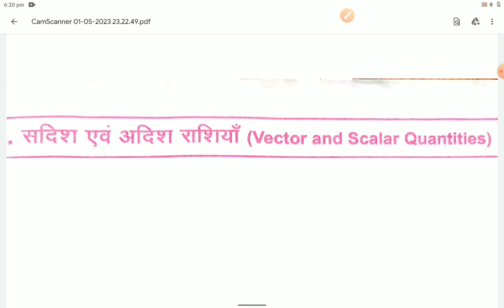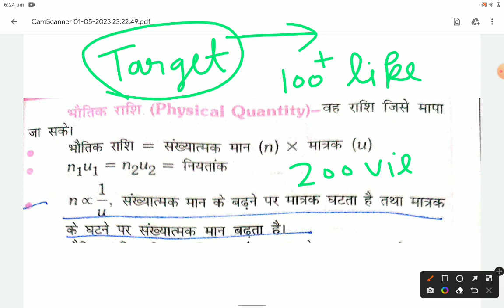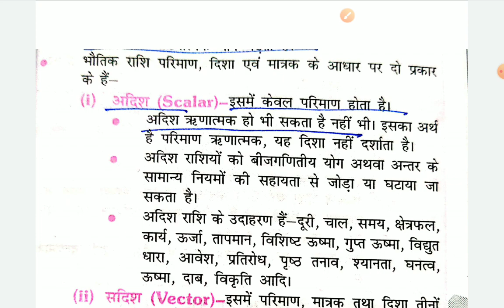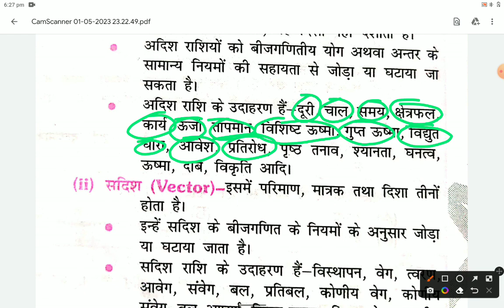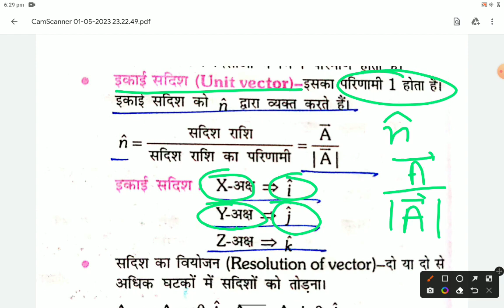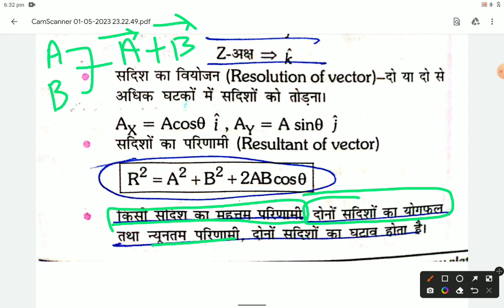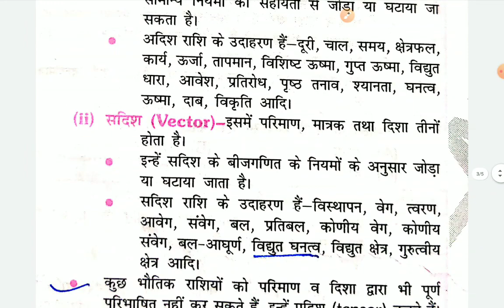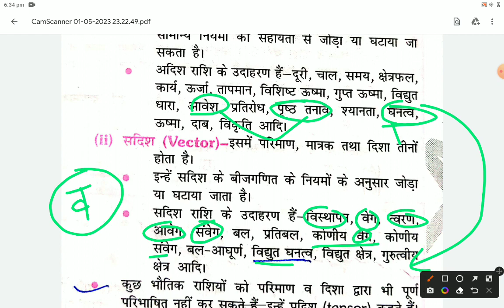and scalar quantities# tgt science#pgt physics